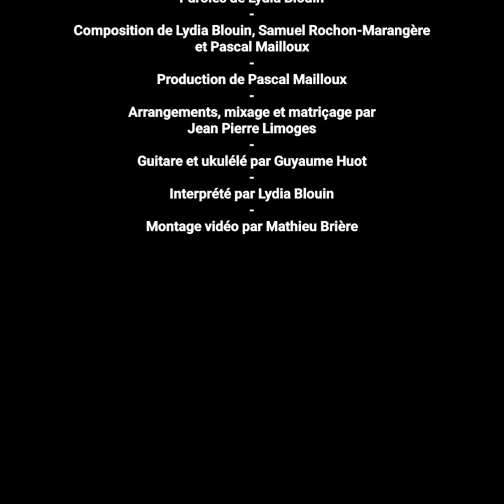Dans ma botte